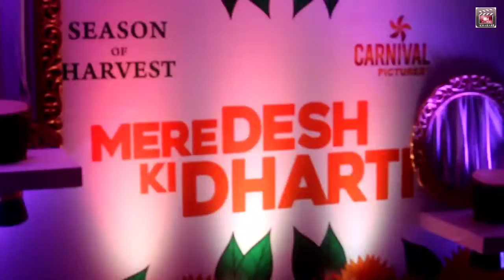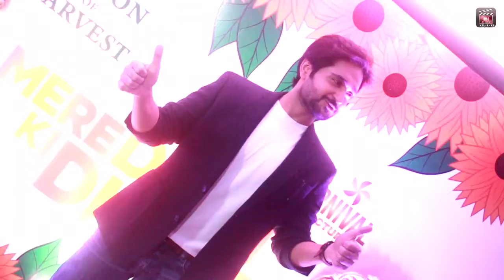Devyendu Sharma Spotted Promoting Film |Mera Desh Ki Dharti| Trailer Launch At Carnival Cinema